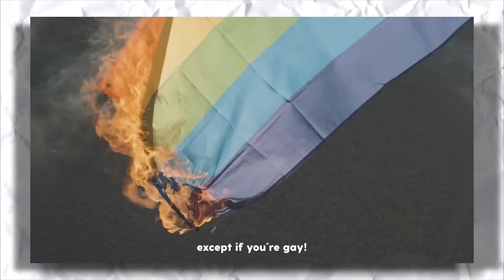Abu Hussain: "Jeg var timer unna av å dø" - Rent Laken #6 | ARSENAL - PSV (4-0)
RENT LAKEN - EPISODE 6 🏆 Arsenal gjør omsider sitt comeback i Champions League, og hvem bedre til å gjeste sofaen enn en supporter? Av den grunn er Abubakar Hussain, også kjent som Abuhus, med i dagens episode! Det blir snakk om Vine-tiden, Oslos beste kebab, deltagelsen i blant annet 16 Ukers Helvete og Ikke Lov å Le På Hytta, vektnedgangen, Qatar VM og mye mer!

DAGENS KAMP ⚽️ Arsenal - PSV (4-0) | 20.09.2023

TIMESTAMPS
00:00:00 - Introduksjon
00:01:17 - Var Giroud egentlig god?
00:03:07 - Arsenal sitt comeback i Champions League
00:04:57 - Hvordan ble du Arsenal-fan?
00:09:08 - Favoritt Arsenalspiller
00:10:21 - Haaland eller Messi til Gullballen?
00:12:41 - Er Arteta et dra-til-tryne?
00:14:25 - Scorepredictions
00:14:55 - Er det over for Havertz?
00:17:18 - Norges kebabkonge
00:18:57 - SCORING! 1-0 (Arsenal)
00:19:37 - Frimpong ikke en KSI greie?
00:21:20 - Hvor god var du i fotball?
00:22:08 - Norges beste kebab
00:23:15 - NPC streams på TikTok
00:25:50 - Krangel på Twitch livestream
00:27:59 - SCORING! 2-0 (Arsenal)
00:28:25 - Skuespiller i Kasko
00:30:34 - Deltaker i "Ikke Lov Å Le På Hytta"
00:34:14 - Sanders drøm om munkelivet i sølibat
00:35:31 - Abu sin fortid på Vine
00:37:50 - Butikksjef som 23-åring
00:39:12 - Gikk ut med vilje av Camp Kulinaris
00:43:18 - SCORING! 3-0 (Arsenal)
00:43:56 - Rollen i musikkvideoen mot Qatar VM
00:49:13 - Skuespillerjobb som Mujaffas BMW
00:52:49 - Er det lov å kødde med alt?
00:54:37 - Fotballeksamen
00:58:20 - Med All Respekt & Tabu med Abu
01:00:44 - Ditcha av GucciGaute
01:01:32 - Det sykeste klippet på YouTube
01:03:38 - Abu sitt hat for Sander sin bart
01:06:30 - Guttetur til Emirates Stadium
01:08:01 - Hvordan møttes gutta?
01:11:11 - Angstgjengen med blant annet Arif & Karpe
01:16:31 - Vennskapet med Mayoo
01:19:15 - Hvordan han gikk ned fra 200 KG
01:22:09 - Tanker om Bodypositivity
01:25:20 - SCORING! 4-0 (Arsenal)
01:27:13 - Pissepause med Abu
01:28:10 - Martin Johnsrud Sundby spawna på Skaugum
01:31:11 - Kritikken på 16 Ukers Helvete
01:33:39 - Er du woke?
01:36:22 - BRANNFAKKEL: "Norge kommer aldri til å kvalifisere seg til VM eller EM"